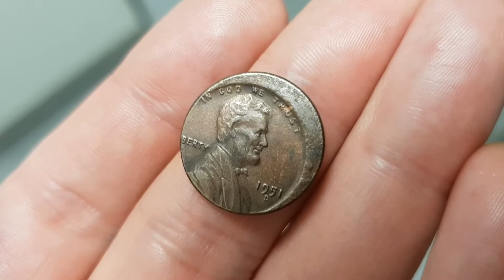offstruck 1951D lincoln wheat cents FAKE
i got a refund and kept the fake happy days